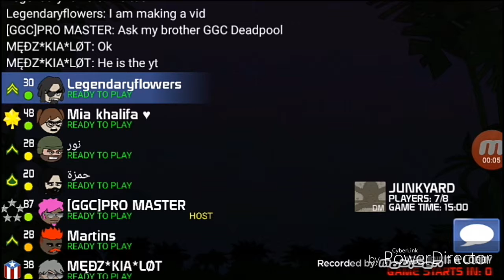MiniMilitia DA: Playing with the gang call GGC